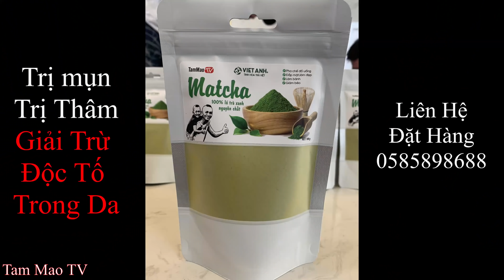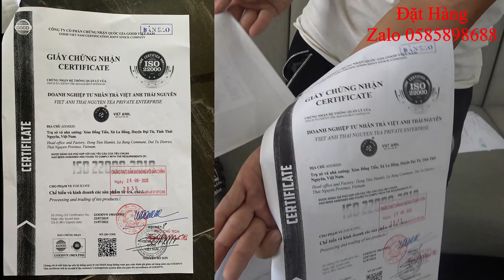Đón Chào Thành Viên Mới Của Tam Mao TV - Đúng Sở Thích Của Mao Đệ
Ai Yêu Thích và muốn sở hữu 1 chú cún con đẹp thì nhớ vào kênh youtube Chó Bắc Hà TV Nha . Link Kênh Đây ạ